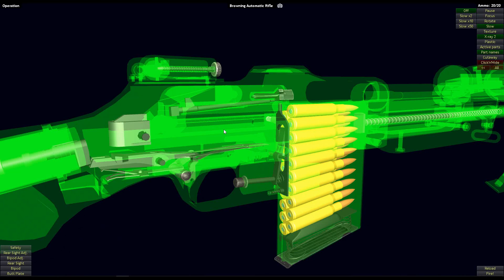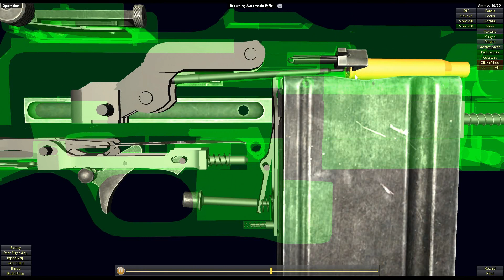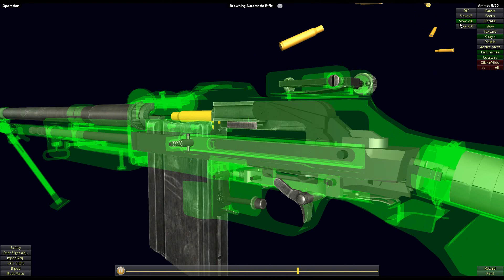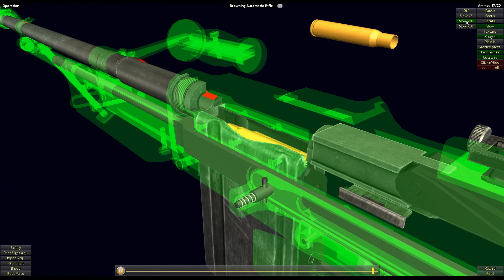How a Browning Automatic Rifle Works | Operation and Field Strip | World of Guns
Wikipedia: The Browning Automatic Rifle (BAR) is a family of US automatic rifles and machine guns used by the United States and numerous other countries during the 20th century. The primary variant of the BAR series was the M1918, chambered for the .30-06 Springfield rifle cartridge and designed by John Browning in 1917 for the American Expeditionary Forces in Europe as a replacement for the French-made Chauchat and M1909 Benét–Mercié machine guns that US forces had previously been issued.

The BAR was designed to be carried by infantrymen during an assault[1] advance while supported by the sling over the shoulder, or to be fired from the hip. This is a concept called "walking fire"—thought to be necessary for the individual soldier during trench warfare.[2] The BAR never entirely lived up to the original hopes of the War Department as either a rifle or a machine gun.[3]

The US Army, in practice, used the BAR as a light machine gun, often fired from a bipod (introduced on models after 1938).[4] A variant of the original M1918 BAR, the Colt Monitor Machine Rifle, remains the lightest production automatic firearm chambered for the .30-06 Springfield cartridge, though the limited capacity of its standard 20-round magazine tended to hamper its utility in that role.[4]

Although the weapon did see some action in World War I, the BAR did not become standard issue in the US Army until 1938, when it was issued to squads as a portable light machine gun. The BAR saw extensive service in both World War II and the Korean War and saw limited service in the Vietnam War. The US Army began phasing out the BAR in the 1950s, when it was intended to be replaced by a squad automatic weapon (SAW) variant of the M14, and as a result the US Army was without a portable light machine gun until the introduction of the M60 machine gun in 1957.